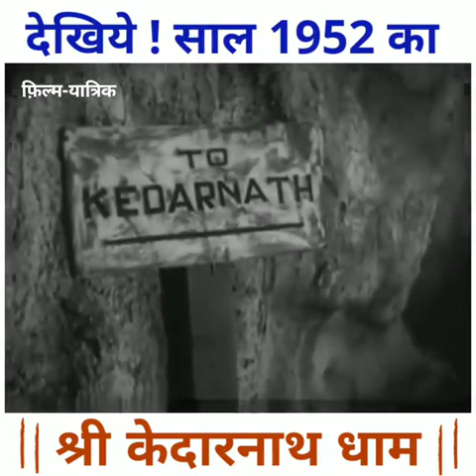1952 Kedarnath Darshan🚩|| Kedarnath Temple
1952 Kedarnath Darshan
kedarnath mandir
केदारनाथ मन्दिर भारत के उत्तराखण्ड राज्य के रुद्रप्रयाग जिले में स्थित हिन्दुओं का प्रसिद्ध मंदिर है। उत्तराखण्ड में हिमालय पर्वत की गोद में केदारनाथ मन्दिर बारह ज्योतिर्लिंग में सम्मिलित होने के साथ चार धाम और पंच केदार में से भी एक है।